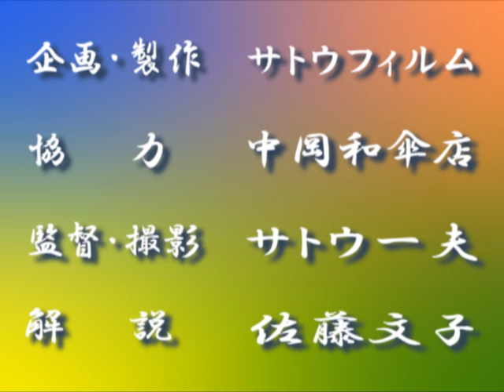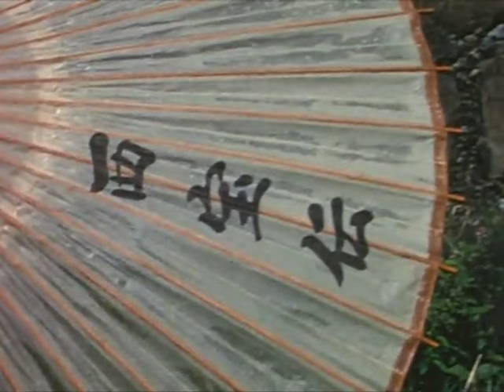和傘の里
作品概要
企画・制作：佐藤一夫　1970年　カラー　17分

制作者の佐藤一夫氏は1965年頃から、郷土の伝統工芸を後世に残したいと8mm映画の製作活動を開始されたとのこと。最初に取り上げたのが、美馬市の和傘である。なおナレーションは、佐藤氏夫人が担当されているとのこと。

美馬和傘について：美馬市ホームページより抜粋
「昭和30年頃、旧徳島県美馬郡美馬町には200軒あまりの和傘店が並んでいましたが、現在はただ2軒だけで昔ながらの手法で和傘が作られています」

「昔から和傘づくりは骨の数ほど手間がかかると言われていますけど、そうですね、1本を作りあげるのに1か月くらい。月に120～130本しか作れません」

「まず、傘の骨になる竹を組み立てます。和紙を染め、油を引き、途中天日で乾燥させながら飾りつけや漆かけを行い、柄や傘の頭紙の仕上げをしていきます。できあがりは1本ずつ違いますよ。染めも注文にあわせて、いろいろな模様を作ります」

とは、伝統工芸師の資格を持つ中岡さん。
この道65年の大ベテランです。

長年の経験と勘が見事な傘をつくりだします。それでも自分で上出来だと思えるものは、3年に1本くらいしかできないといいます。まさに職人芸の粋。静かなブームの今、京阪神のデパートでは引っ張りだこになっています。

この映画は「埼玉県文化振興助成基金助成事業」および佐藤一夫氏のご援助により、配信しています。